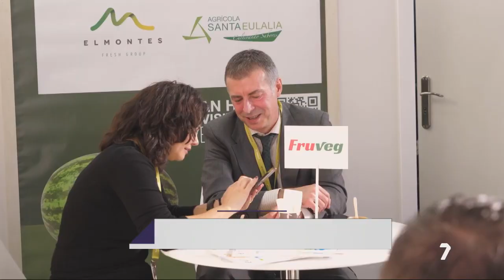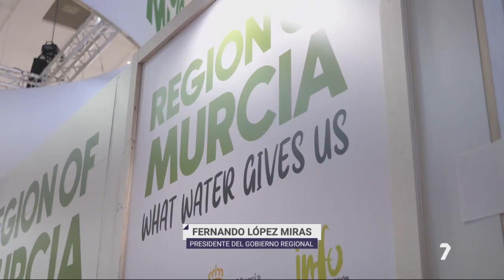López Miras anuncia en Fruit Logística 2 M€ para la promoción de los productos agro | La 7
El presidente de la Comunidad, Fernando López Miras, anunció hoy que su Ejecutivo contará este año “con la mayor inversión de la historia para la promoción de los productos agroalimentarios de la Región de Murcia a nivel internacional”, lo que permitirá “incrementar las ventas en aquellos países consolidados y afianzar nuestra presencia en nuevos destinos”. Según afirmó el jefe del Ejecutivo, se trata de “una apuesta clara por uno de los sectores económicos más potentes de la Región, que es motor de empleo y crecimiento”.

López Miras dio a conocer esta inversión récord para promoción agroalimentaria durante la inauguración del pabellón de la Región de Murcia en la feria hortofrutícola Fruit Logística 2023, que se celebra en Berlín y está considerado el mayor escaparate a nivel internacional para los productores y exportadores de frutas y hortalizas. Durante 2023 se destinarán cerca de dos millones de euros para ayudar a los agricultores y exportadores en sus campañas comerciales, y también se incrementará el número de empresas que participen en ferias y misiones comerciales.